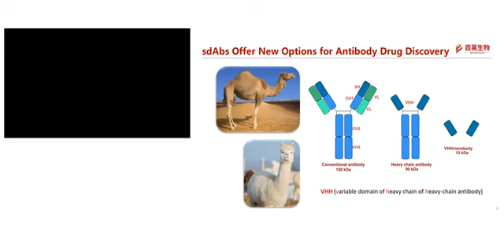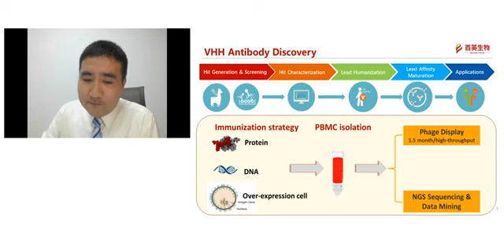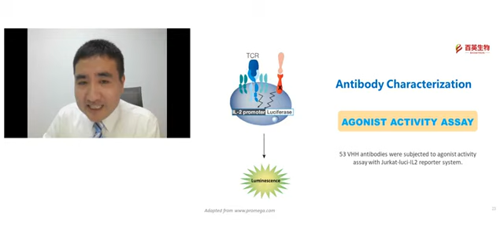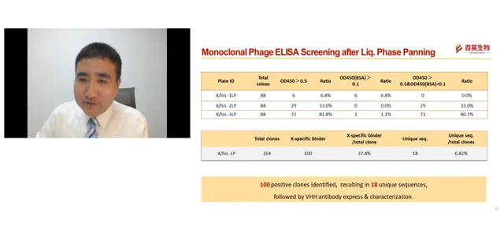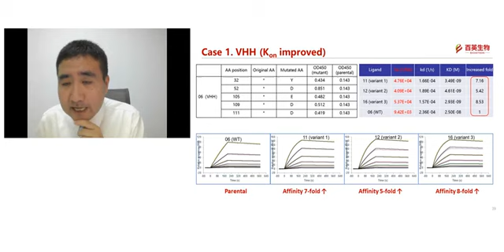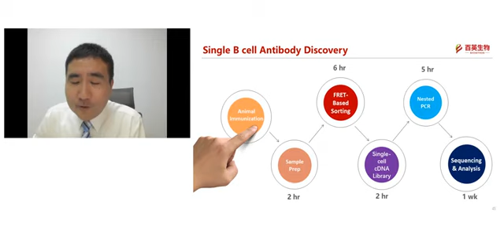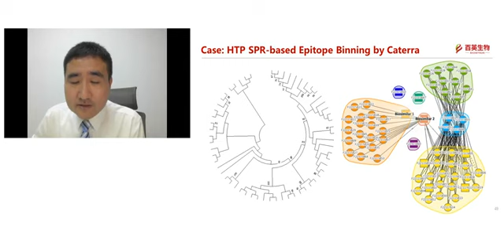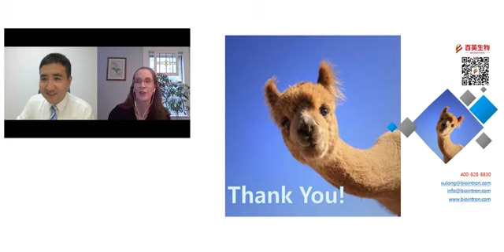Scientist Stories: Long Xu, Platforms for Antibody Discovery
Long Xu received his Bachelor’s degree at Nanjing University in China, and his PhD degree at Boston University in the United States. Dr. Xu worked at Washington University in St. Louis, Lighting Research Center and other internationally renowned institutions for more than 10 years, engaging in research in life sciences and health, covering a variety of areas including DNA damage and repair, protein isolation and identification, DNA photoproducts, lighting and health, etc. In 2022, Dr. Xu joined Biointron, focusing on the establishment of a variety of high-throughput innovative antibody technology platforms, and dedicated to the discovery, optimization and application of antibodies.